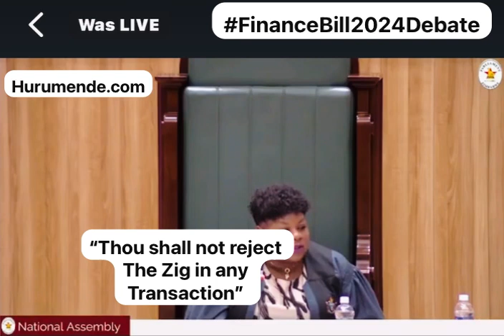Finance Bill of 2024 Debate by Hon Ndudzo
“Section 44D Subsection 6 of the Reserve Bank Act must be supported by every member of this National Assembly” Honourable Ndudzo